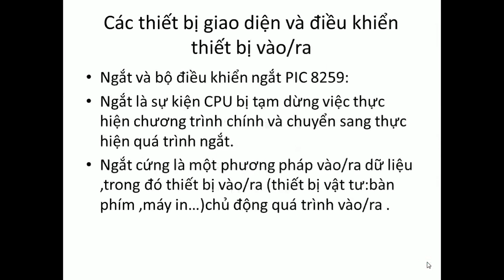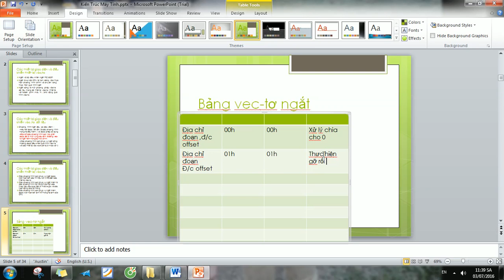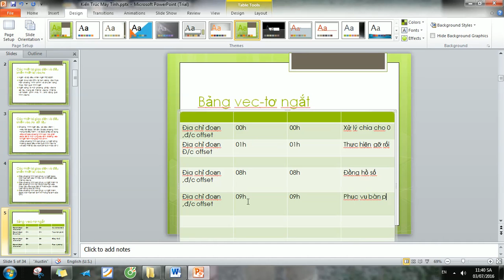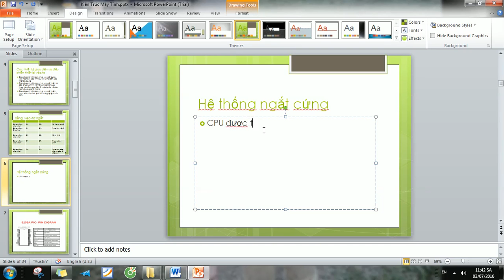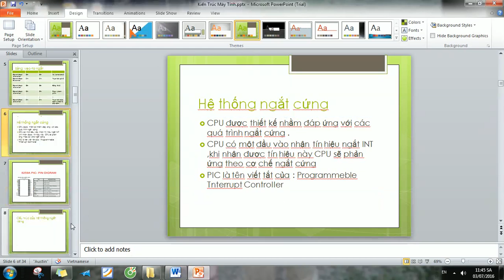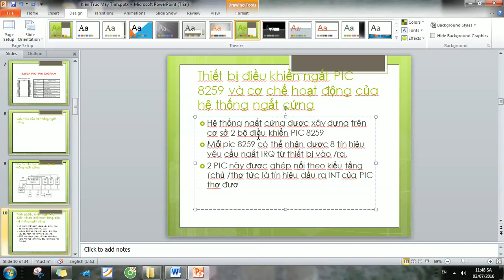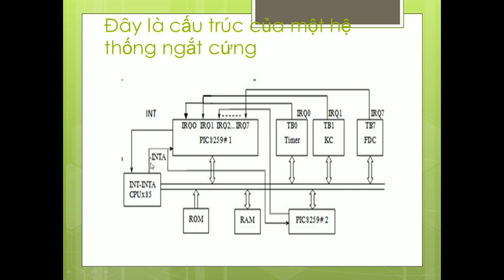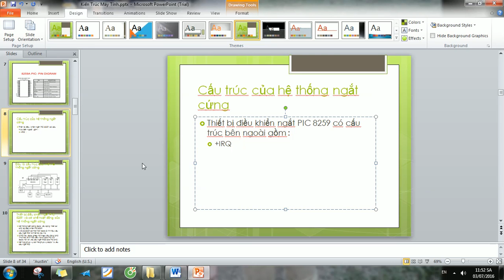Kiến trúc máy tính-Nguyễn Công Trình-các thiết bị vào ra-IRQ-bảng vector ngắt-PIC 8259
Loạt video này nằm trong các bài nhật ký học tập trong bài Kiến trúc -máy tính của tôi-các thiết bị vào ra-IRQ-bảng vector ngắt -PIC 8259
chương trình con phục vụ ngắt mềm-hệ thống ngắt cứng

Ghi lại quá trình học tập của Nguyễn Công Trình